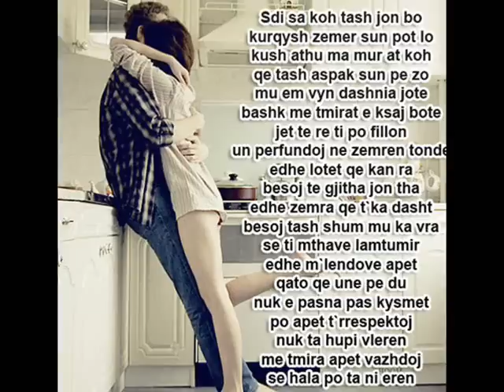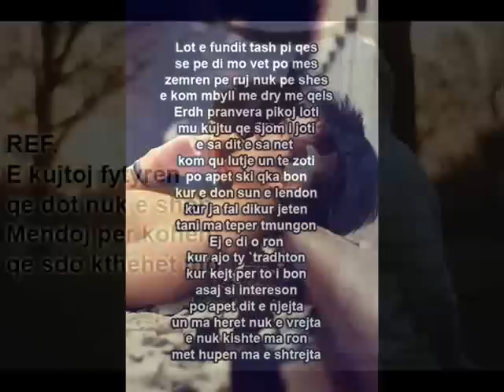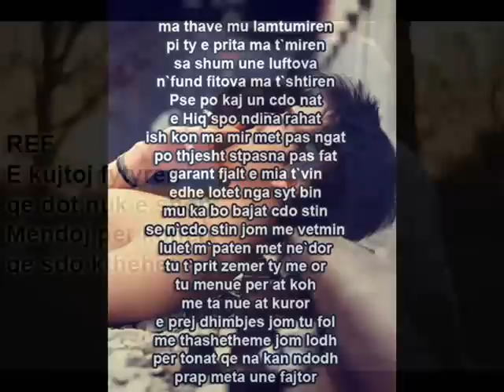EMIR - Koha S'kthehet Ft. Enis